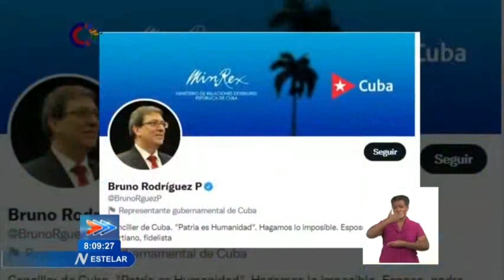Lamenta Canciller de Cuba el doloroso fallecimiento de migrantes en Texas, EE.UU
El miembro del Buró Político del Partido y Ministro de Relaciones Exteriores MINREX, Bruno Rodríguez Parrilla, lamentó este martes el doloroso fallecimiento de migrantes en Texas. En su cuenta en Twitter, Rodríguez Parrilla aseguró que esa situación refleja "la conducta represiva, discriminatoria y excluyente contra los migrantes que se ha vuelto práctica en Estados Unidos.